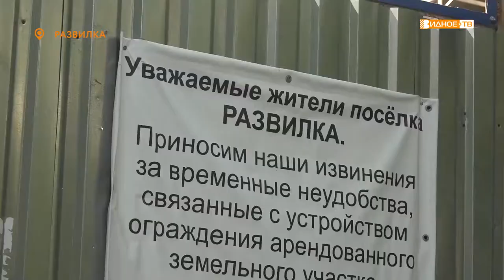"Три квартала" - возобновлено строительство жилого квартала в Развилке